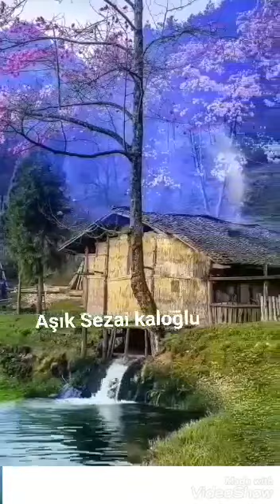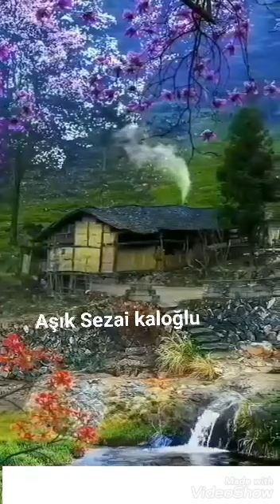KELTEPENIN TAŞLARINI KOYUNMU SANDIN ÂŞIK SEZAİ KALOĞLU